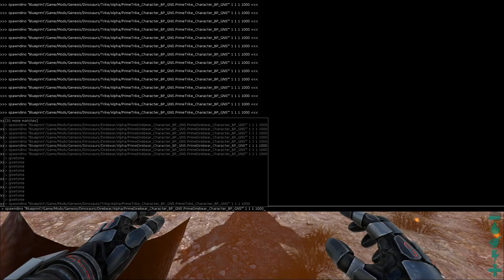A BATALHA REX VS SPINO NO PATCH ATUAL!! -- ARK MODS #30